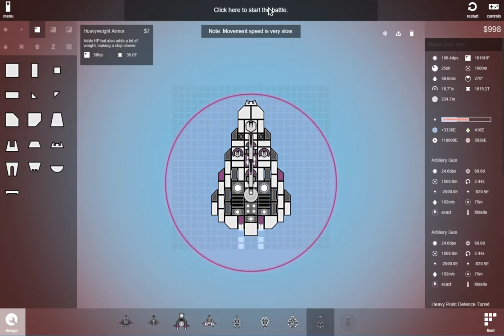Ep 33 of Istrolid, campaign, Star Destroyer domination, the boss goes down